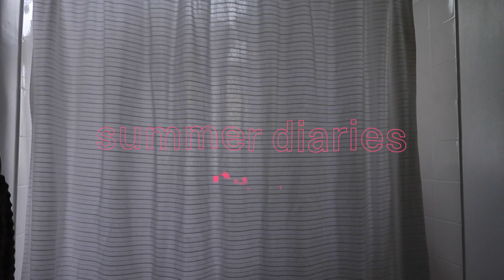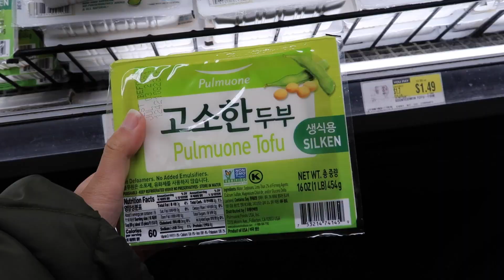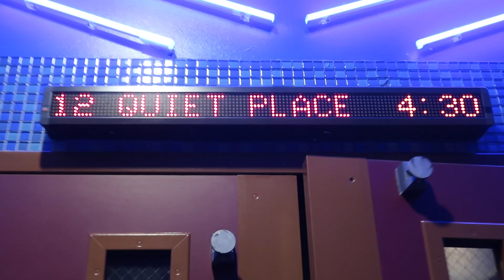mini glow up & manifesting summer | ✨summer diaries✨ (day 1)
✨The start of my 14-day vlogathon! So excited to share summer adventures with you and I hope you love this first video!! ✨